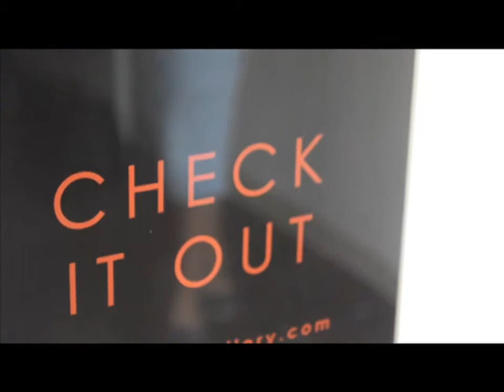Abetalk Apple TV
These are videos I haven't reviewed but were here when I started my channel.

These are humble-ass beginnings. So I thought, why not? please work this time